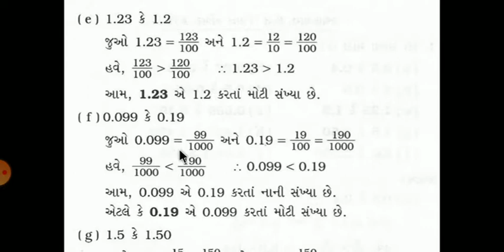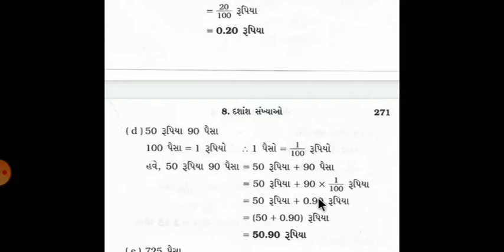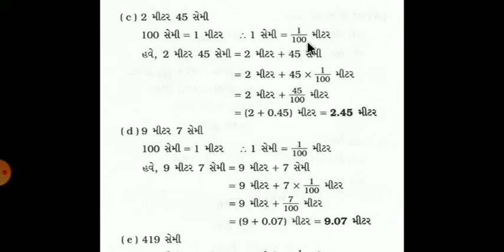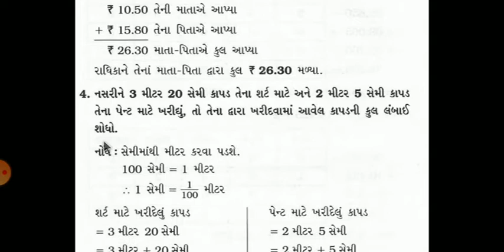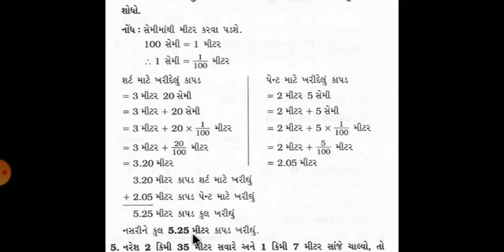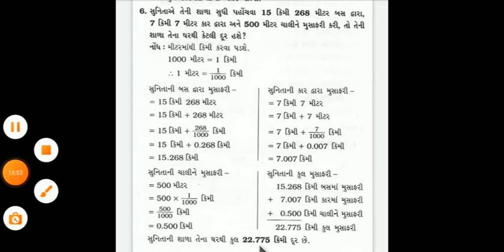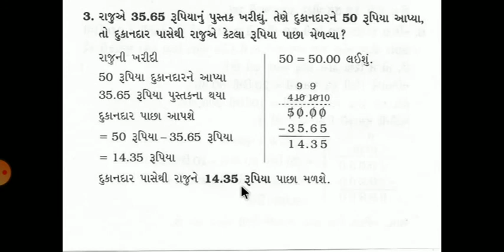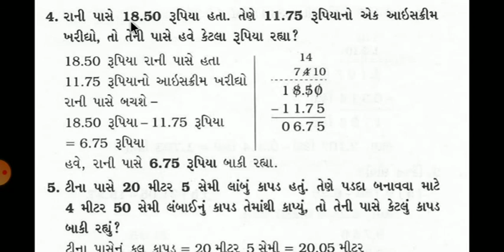ધોરણ:- ૬ વિષય:- ગણિત વિષયાંગ:- ૮. દશાંશ સંખ્યાઓ (પુનરાવર્તન)